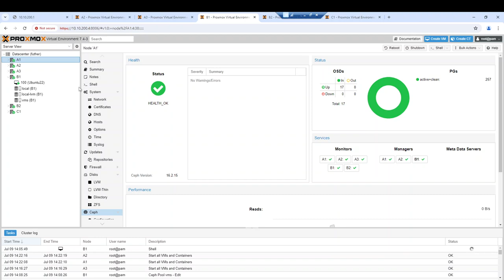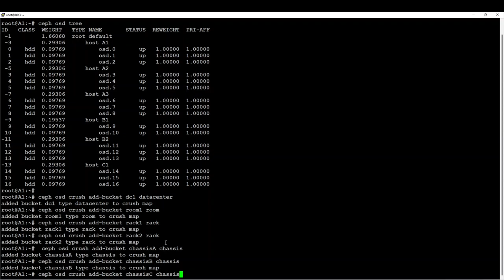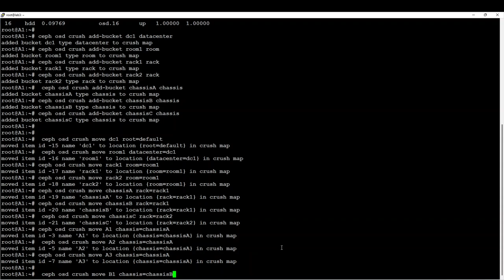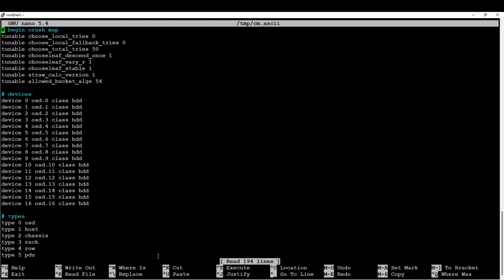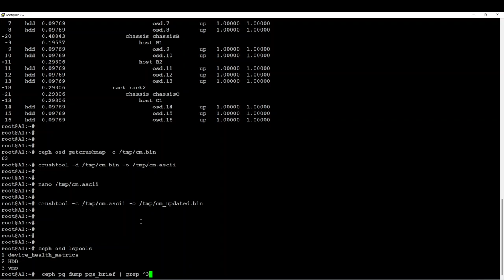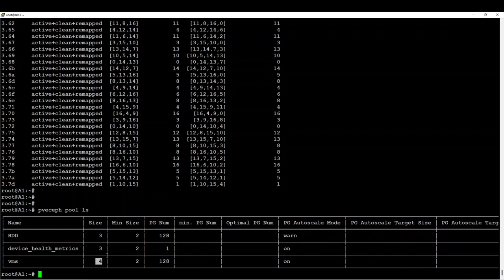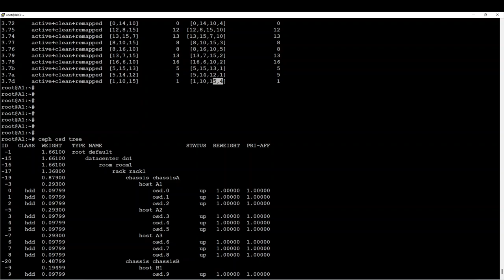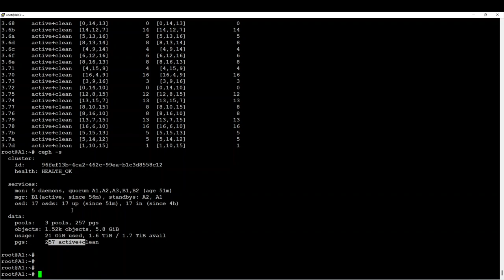How to Update Ceph Crush Map in Proxmox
Stay ahead in managing your Proxmox Ceph environment with this step-by-step guide to updating the Ceph cluster map and Ceph Crush Map. In this video, we walk you through the essential process of updating your Ceph storage configurations to ensure your cluster runs efficiently and meets your storage needs.

📌 Key Highlights:

Step-by-step Ceph cluster map update
Understanding and modifying the Ceph Crush Map
Best practices for maintaining optimal Ceph storage performance
Whether you're an IT professional or system administrator working with Proxmox and Ceph, this tutorial will help you master the process of Ceph map updates, ensuring smooth operations for your storage solutions.